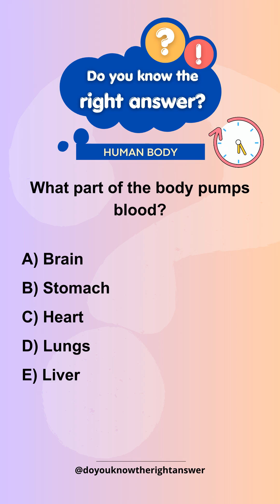Quiz - How many bones are in the adult human body?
How many bones are in the adult human body?
What part of the body pumps blood?
Which organ is primarily responsible for breathing?